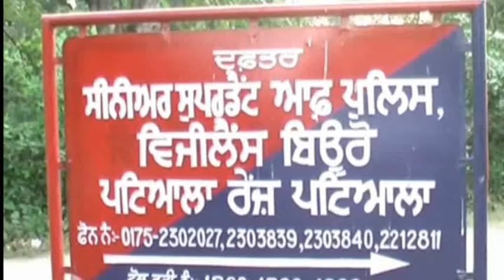पंजाब पटियाला में पुलिस का हवलदार...